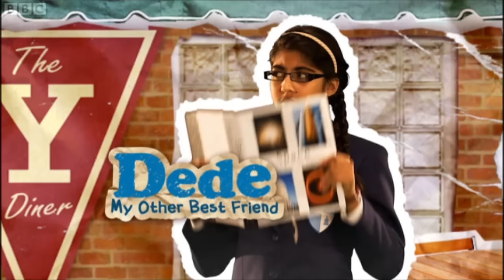Sadie J | Theme Song | CBBC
Would somebody tell me why i'm always surrounded by boys? give me a break!